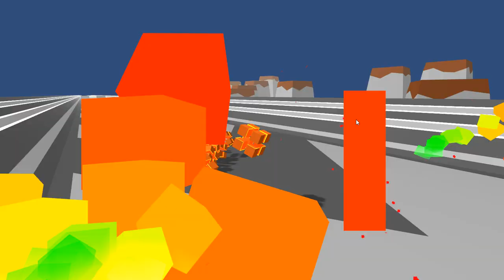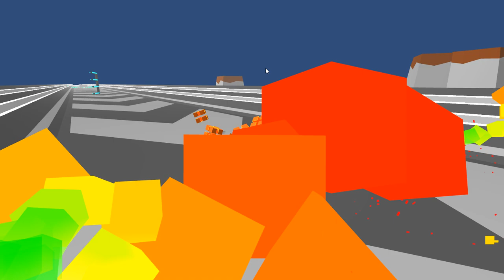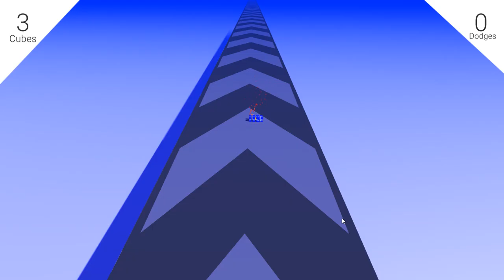[GunRunner] Play (Steam Free Game)